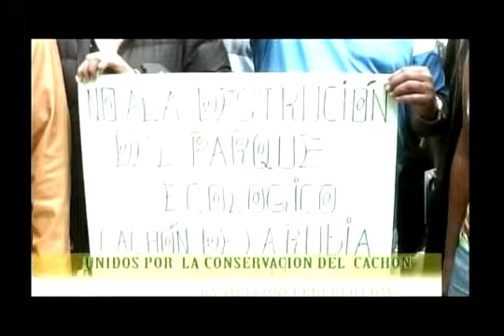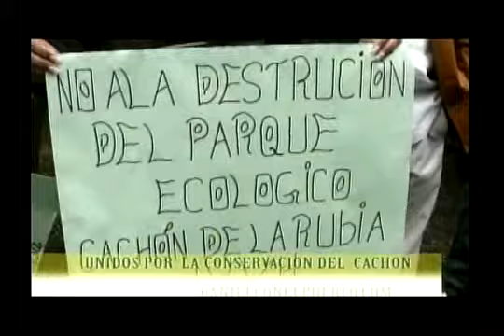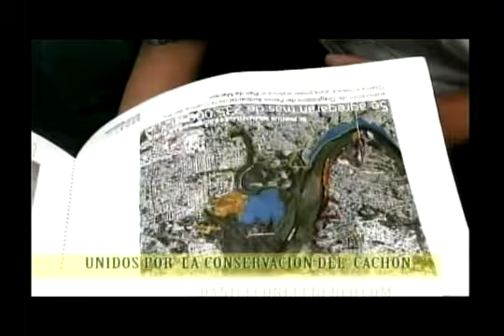Entrevista Sobre El cachon de la Rubia